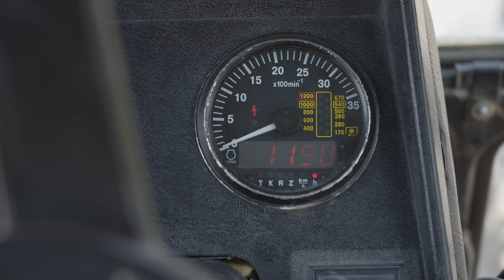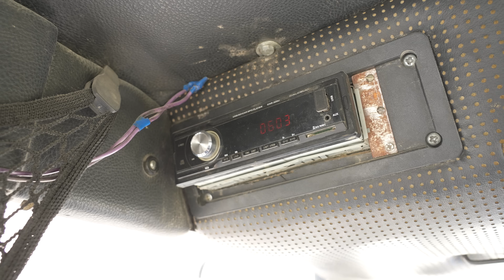Белоруска на «Беларусе»: каково девушке трудиться на тракторе с зарплатой от 1 000 BYN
Трактор «Беларус» 82.1 в первой своей версии — популярная и широко известная модель. Однако в нашем новом ролики своим опытом эксплуатации поделится молодая девушка из Гродно. Наталия, знакомая вам по нашей статье, работает на заводе железобетонных конструкций в должности тракториста-машиниста, и в её задачи всегда входило не только управление, но и ремонт техники.

Как девушка пришла в эту профессию, о работе в колхозе и о сложностях, с которыми она сталкивается ежедневно. Каково «раскатывать» трактор самостоятельно и много ли приносит хлопот далеко не свежий  «Беларус-82.1». Обо всём этом рассказываем в нашем новом видео.

«В мастерской только я, трактор и голуби — романтика!» Интервью с девушкой-трактористкой из Гродно

00:00 Интро.
01:37 Трудности работы на «Беларус-82.1».
05:56 Почему Наталия выбрала такую профессию?
09:06 Технические характеристики трактора.
13:52 Лайфхаки в кабине.
16:38 Размер заработной платы.
19:56 На чем ездит Наталия вне работы.

Расчёты в Беларуси проводятся в белорусских рублях. Сумма в иностранной валюте указывается как эквивалент для определения стоимости (цены) в белорусских рублях по курсу, определённому продавцом.